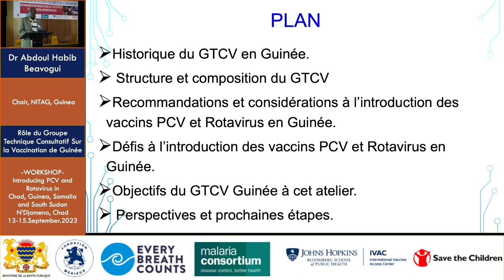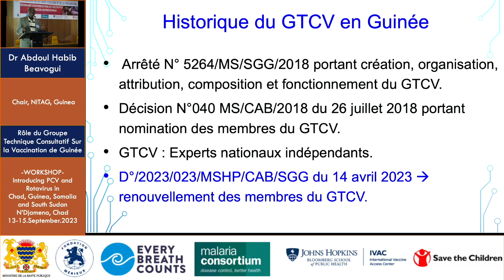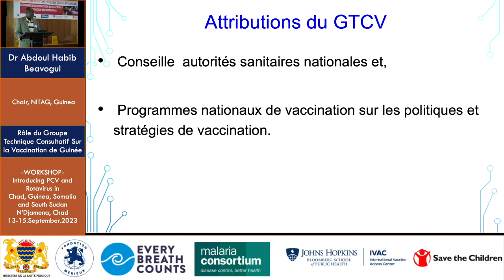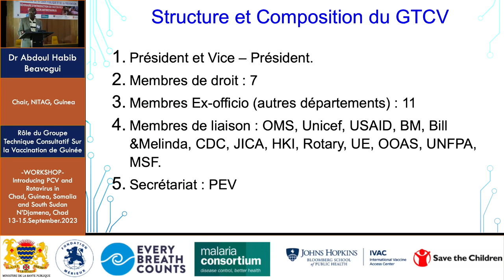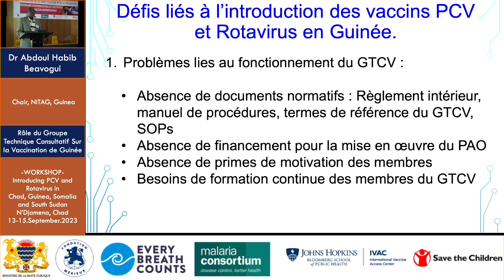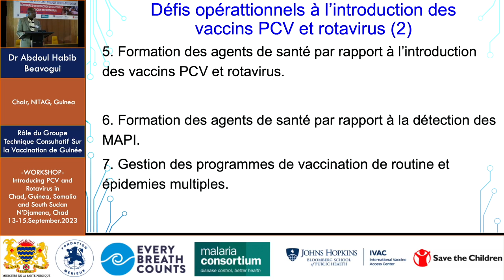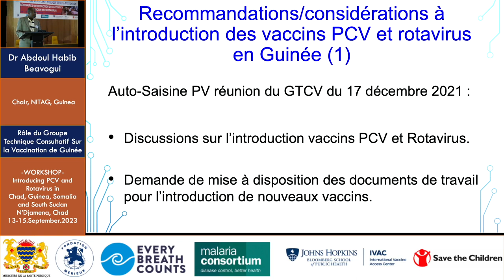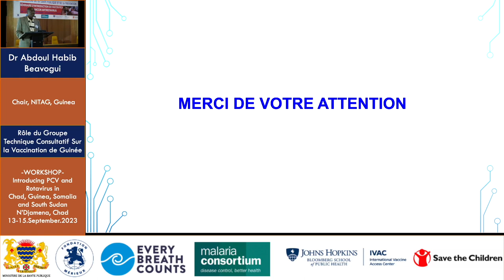Dr Abdoul Habib Beavogui